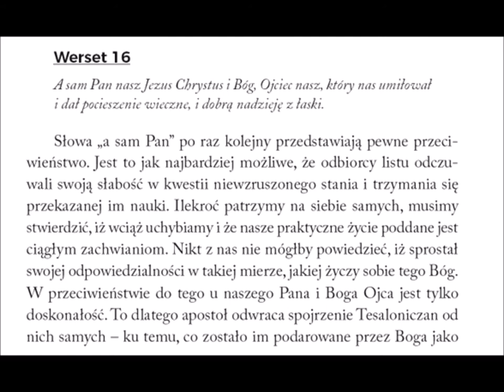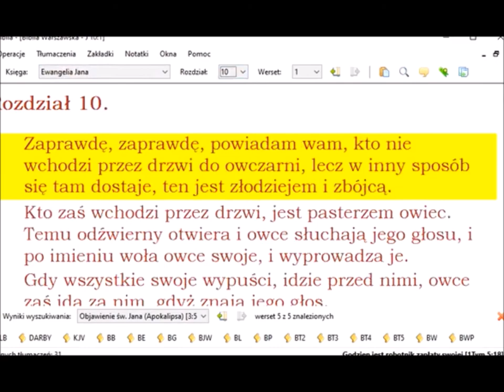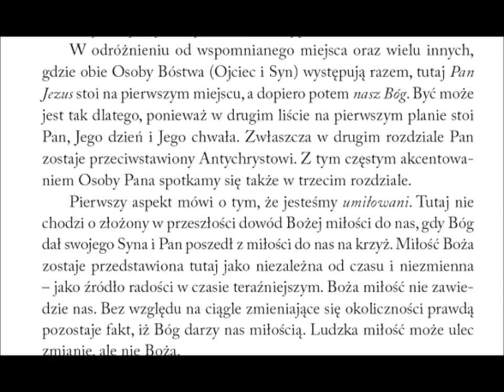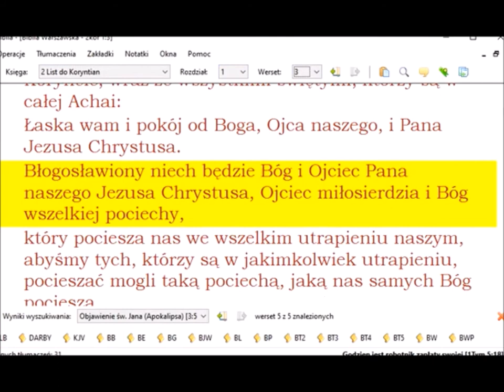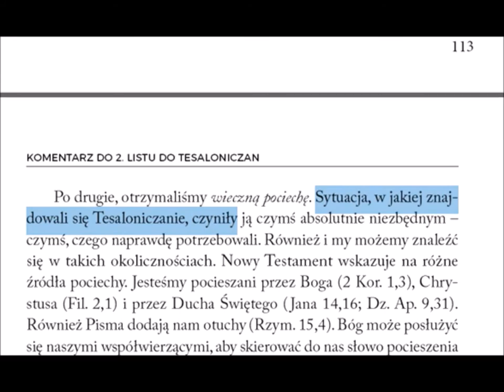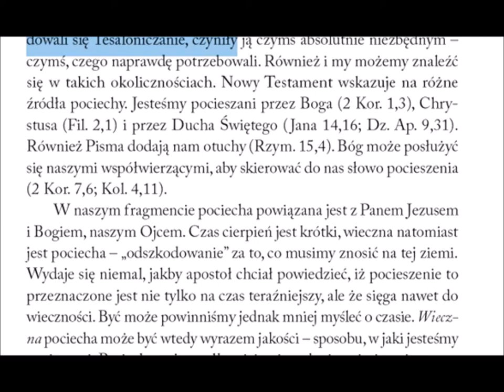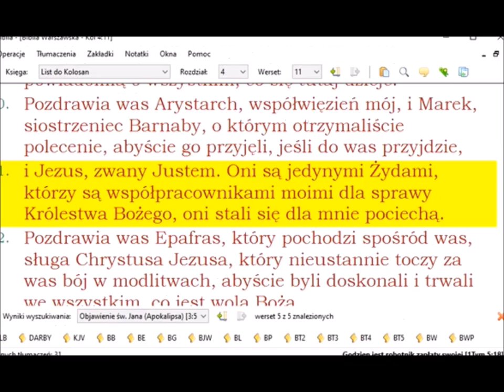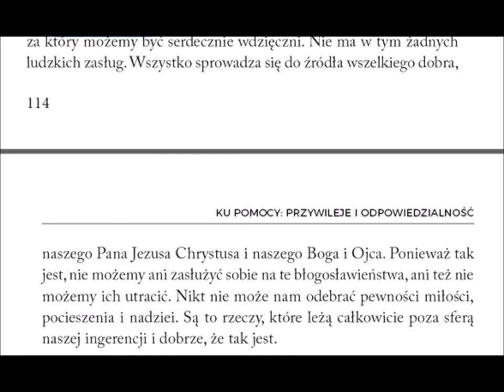Komentarz do 2 listu Pawła do Tesaloniczan 033 rozdział 2 werset 16 dobra nadzieja z łaski